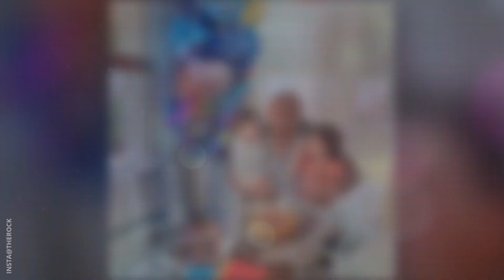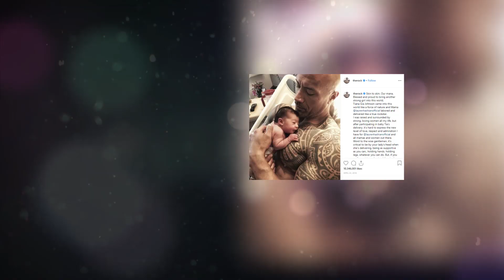Quem é a ESPOSA de DWAYNE "THE ROCK" JOHNSON?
Recentemente, Dwayne Johnson anunciou que está casado! The Rock e sua namorada Lauren Hashian estão juntos há mais de uma década, mas por que demoraram tanto para se casar? E por que ele escolheu uma mulher tão discreta?

Dwayne “The Rock” Johnson revelou em no Instagram que há pouco tempo ele e Lauren Hashian se casaram no Havaí. E, apesar de sabermos muito sobre Dwayne, pouco se sabe muito sobre a nova esposa, mesmo que ela tenha mais de 1 milhão de seguidores no Instagram. A única coisa que posso dizer é que ela é muito bonita, mas o que há para saber sobre o relacionamento com The Rock?

Lauren Hashian é cantora, compositora e produtora musical desde os 19 anos. Ela começou a carreira quando estava na faculdade e transformou o dormitório em estúdio. Essa paixão pela música é de familiar, já que ela é filha de Sib Hashian, baterista da banda Boston. Aparentemente, o próprio pai teria desencorajado a filha de seguir os mesmos passos que ele, pois queria poupá-la dos desafios da indústria musical. E, Lauren também queria seguir outro caminho, mas a paixão pela música a puxou pra esse caminho de qualquer jeito. Depois que ela ganhou um prêmio em um show de talentos universitário, ela decidiu investir na carreira musical. Lauren lançou algumas músicas no Soundcloud e fez parcerias com outros artistas no Youtube.